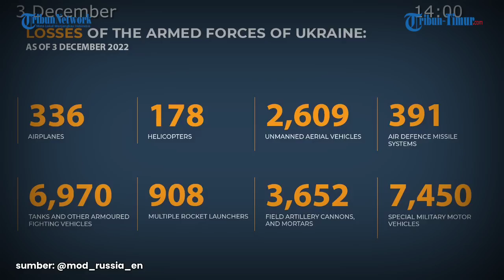Rusia Klaim 10 Pesawat Tak Berawak Ukraina Dijatuhkan dalam Sehari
TRIBUN-TIMUR.COM - Kementerian Pertahanan Rusia melaporkan kemajuan operasi militer khusus di Ukraina pada Sabtu, 3 Desember 2022.

Angkatan Bersenjata Federasi Rusia masoh melanjutkan operasi militer khusus.

Dalam arah Kupyansk, upaya musuh untuk menyerang Kuzemovka (Republik Rakyat Lugansk) digagalkan oleh serangan pre-emptive oleh pesawat tentara, tembakan artileri, dan sistem tembakan berat. Hingga 60 tentara Ukraina, dua tank, kendaraan tempur infanteri, tiga pengangkut personel lapis baja, dan empat truk pikap dihancurkan.

Penerbangan tempur Angkatan Udara Rusia telah menembak jatuh 1 pesawat Mi-8 Angkatan Udara Ukraina di dekat Selidovo (Republik Rakyat Donetsk).

Sepuluh kendaraan udara tak berawak Ukraina ditembak jatuh oleh pasukan pertahanan udara di wilayah Golikovo (Republik Rakyat Lugansk), Peski, Kirillovka, Nikolskoye, Novotroitskoye, Yegorovka, dan Olginka (Republik Rakyat Donetsk).

Selain itu, delapan putaran HIMARS dan Olkha MLRS dicegat di dekat Popasnaya dan Lisichansk (Republik Rakyat Lugansk), Novopetrikovka, Volnovakha, dan Kuybyshevo (Republik Rakyat Donetsk).